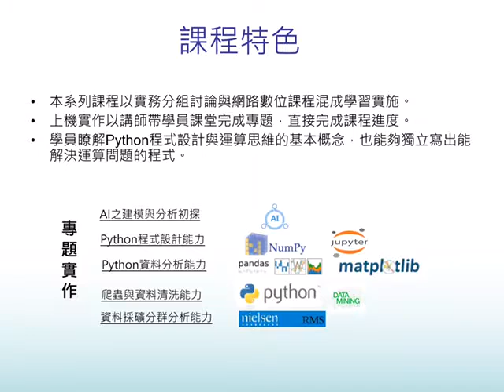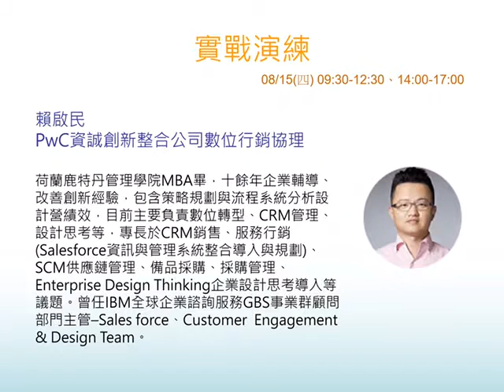2019 GS1「大數據分析師(經理級)系列課程」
GS1 Taiwan為加速業界對GS1標準系統的認識與導入，並釐清業內在Omni-channel數位化與互動行銷實務議題，繼2017年「全通路跨域零售整合行銷計畫」、「實體門市圖像搜尋方案」， 2018年「智慧商業服務應用人才基礎培訓課程 委辦案」後，今年為GS1廠商鄭重推出「大數據分析經理系列課程」。